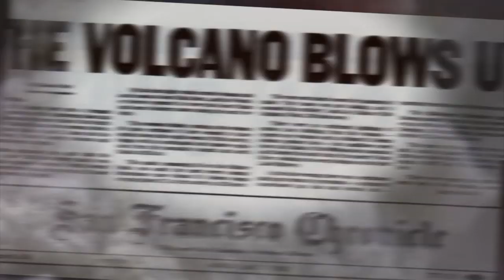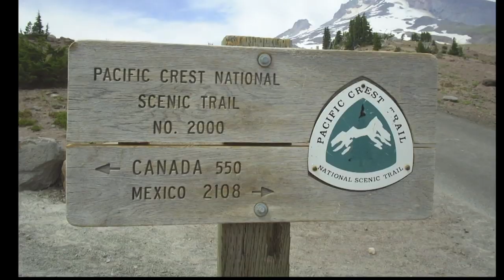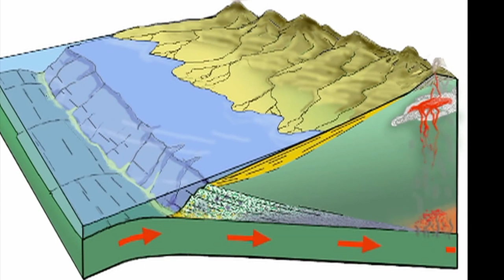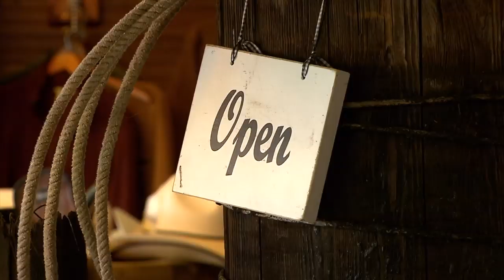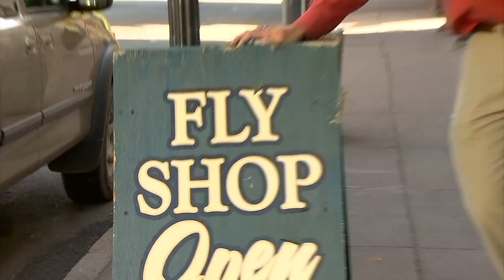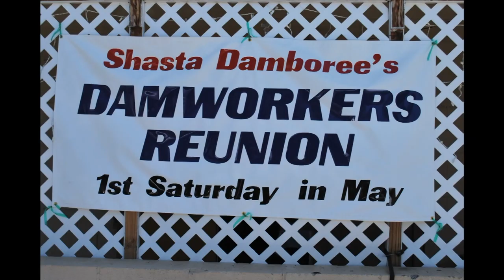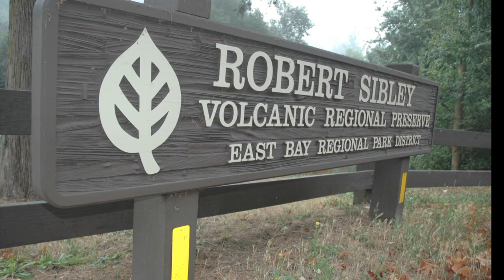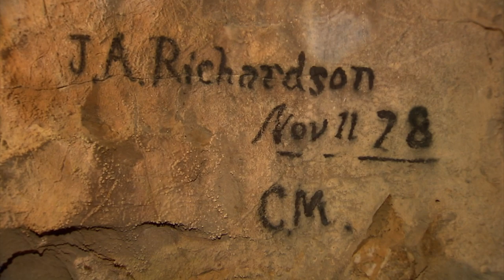Eye On The Bay-California Volcanoes Roadtrip! Brian Hackney hosts, Henry Kaiser produces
We hit the hotspots (!!!) at two of California's sleeping volcanic giants: Lassen Peak and Mt. Shasta, with a bit of Mammoth Mtn. and the Sutter Buttes thrown in.  Brian Hackney hosts, Henry Kaiser produces, and Branson Tarr shoots one of our more enjoyable outings.